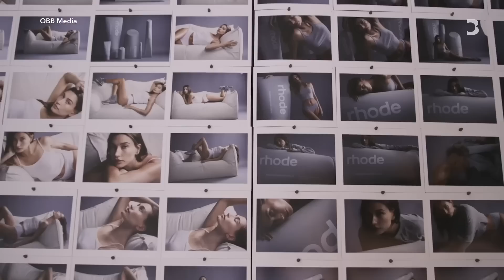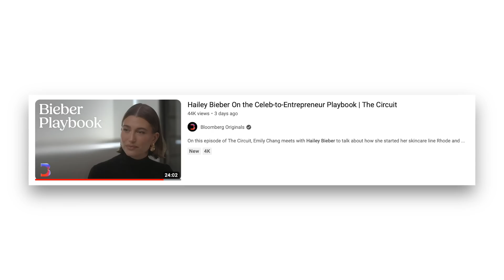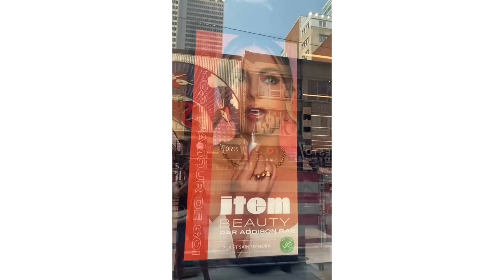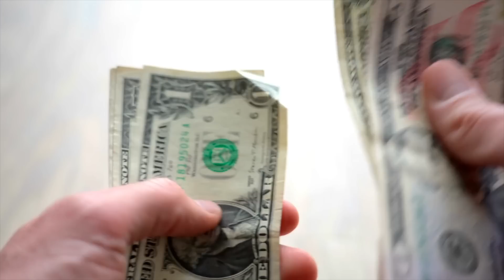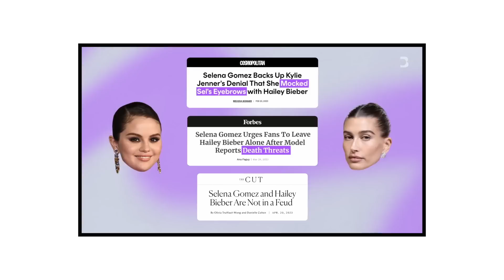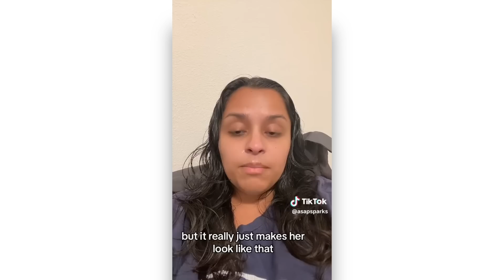Hailey Bieber CALLS OUT Selena Gomez drama...(and issues with Rhode)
Let's talk about Hailey Bieber addressing more Selena Gomez drama...

[CREDITS]